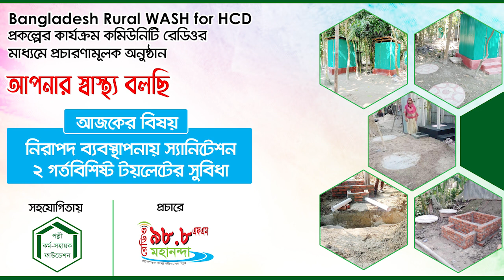নিরাপদ ব্যবস্থাপনায় স্যানিটেশন-২ গর্ত বিশিষ্ট টয়লেটের সুবিধা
Bangladesh Rural WASH for HCD প্রকল্পের কার্যক্রম কমিউনিটি রেডিও এর মাধ্যমে প্রচারণামূলক অনুষ্ঠান আপনার স্বাস্থ্য বলছি। আজ শুনছেন মানিরাপদ ব্যবস্থাপনায় স্যানিটেশন-২ গর্ত বিশিষ্ট টয়লেটের সুবিধা বিষয়ক ম্যাগাজিন

Notice:
 * সতর্কবাণী *
অনুগ্রহ পূর্বক আমাদের কোন কন্টেন্ট বা অডিও ভিডিও কপি বা ডাউনলোড করে, পুনরায় কোন অনলাইন প্লাটফর্মে আপলোড করবেন না। আমাদের কোন কন্টেন্ট বা ভিডিও ভাল লাগলে পুনরায় আপলোড না করে শেয়ার করার অনুরোধ রইলো।
* ANTI-PIRACY WARNING * Please never try to download & re-upload our content on any other online platform.